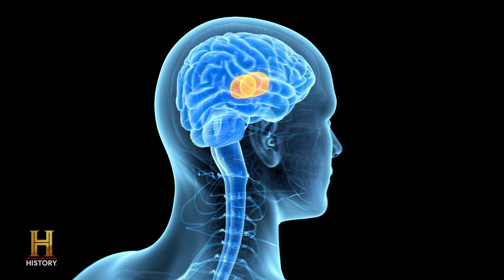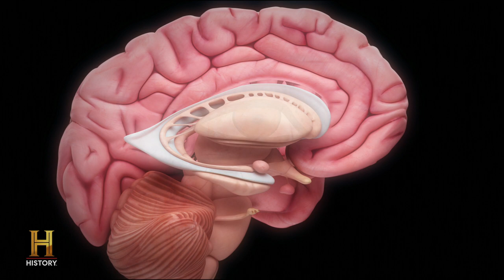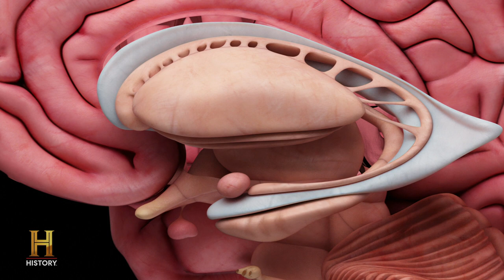Ancient Aliens: The Third Eye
Learn about the connection between the so-called "third eye" and the part of the brain known as the thalamus in this clip from Season 11, Episode 6, "Decoding The Cosmic Egg."